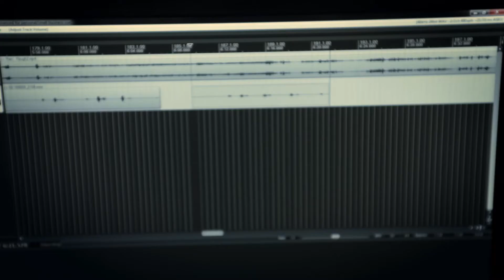Making RAIN - Part 4 - Behind The Scenes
Finishing production and post-production

with
Matt Glass
Jordan Long
Joe Sabatino
Melissa Doss Diwa
Amanda Maddock
Victor Yerrid